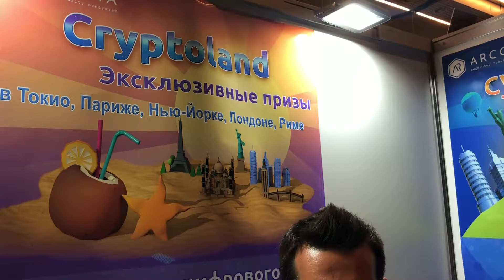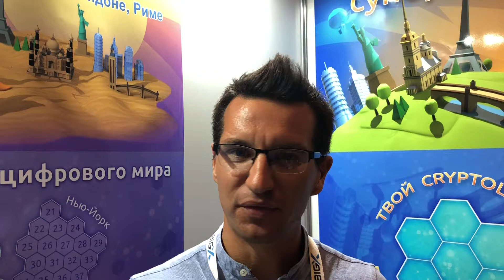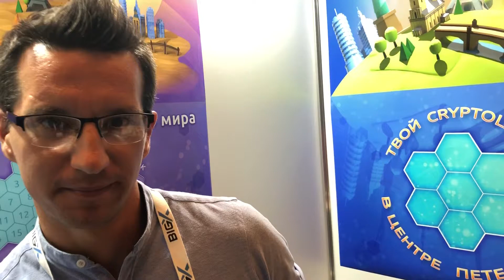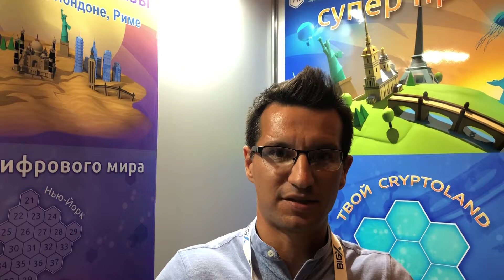[Craig Geswindt] Inteviews CEO Of Cryptoland (DIGITAL LAND IN REAL WORLD!)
In this video I interview Daniil (CEO of Cryptoland) - what an amazing and unique project. AR Ecosystem Arcona is an information space that unites the virtual and real worlds.It is based on a platform that automatically generates a layer of augmented reality on the surface of the planet. It allows you to remotely install and manage any virtual content.

Get Involved

"Money Man" Webinar Marathon! 6 to 7 Figure Monthly Income

We Will Show You How To Earn More Than 20 Passive Income Streams On Autopilot

✅ You Only Have One Life To Live. Information Is Power. And If Acted On Can Make You Extremely Wealthly And Financially Free. You Only Have One Life To Live So Start Living It

✅Learn How You Can Start Earning More Than 20 Passive Income Streams. We show you exactly how to get started earning money on Autopilot. This is Hands-Free Passive Income.

✅ Make Thousands Of Dollars Per Day. Learn Exactly What We Are Doing To Earn Thousands Of Dollars Per Day

✅ Get Out Of Debt, Get Out Of A 9 To 5. Start Living. Join The Webinar And Learn How You Can Get Out Of Debt TODAY, Start Living Your Dreams! Register NOW!

internet work from home
work at home jobs for moms
residual income
money making business